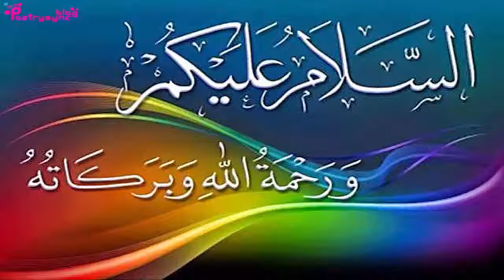Jawani Josh Main Ho || To Kya Karna Chahiy